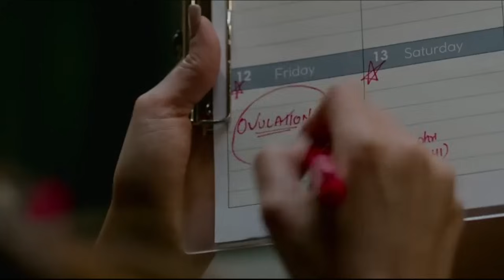بالغلط مراته حامـ/ل من راجل تانى والراجل التانى مراته حـ/امل منه والدنيا خربانه على الاخر 😂😂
. افلام تركي . ملخص فيلم تركي جديد. قصه حقيقيه .قصه مؤثره.ان شاء الله ولد 2023 ملخص .الفيلم الاسبانى .Hide in the Light 2010 ملخص فيلم كل الاشياء الجيده    .ملخص فيلمHide in the Light .ملخص فيلم .ملخص فيلم Hide in the Light .ملخص فيلم كل الاشياء الجيده 2010  . فيلم.نيتفليكس Hide in the Light 2018. Hide In The Light 2018  .فيلم نيتفليكس .كب الاشياء الجيده 2010 سكس سول 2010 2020 : تحميل فيلم Hide in the Light 2018  .ملخص فيلم Hide in the Light 2018
ملخص فيلم , ملخصات افلام , ملخص افلام , ملخص فيلم هندى , ملخص هندى , فيلم هندى , ملخص فيلم اكشن . ملخص الفيلم الاسبانى 6Souls  2010  ،  ملخص فيلم حقيقي. ان شاء الله ولد 2023 movie.  .فيلم  .مراجعه فيلم Hide In The Light 2018  فيلم كل الاشياء الجيده 2010 .فيلم نيتفليكس الجديدكل الاشياء الجيده .ملخص فيلم الهندى بوميكا 2021.الفيلم العربى ان شاء الله ولد.ملخص الفيلم العربى ان شاء الله ولد.تحميل فيلم Hide in the Light 2018 د.Hide in the Light 2018
ملخص افلام
ملخص فيلم
ملخصات افلام
ملخص فلم
ملخص الافلام
تلخيص افلام
مراجعة فيلم
ملخص أفلام
افلام ملخصة
ملخص افلام كورية
مسلسل كوري
مسلسلات كورية
افلام كورية
فيلم كورى
HD FILM
رعب
افلام رعب
افلام خيال علمى
خيال علمى